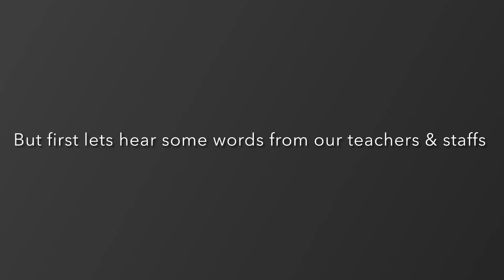Senior video CO2023